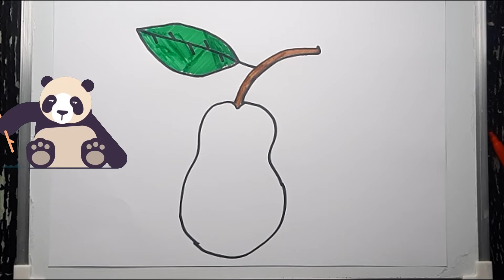Drawing a cute Pear for kids 아이들을 위한 귀여운 배 그리기 Melukis Pear yang comel